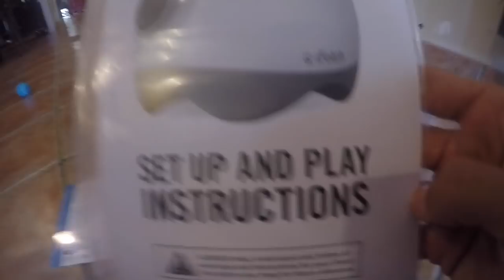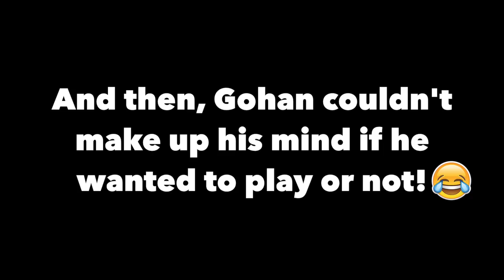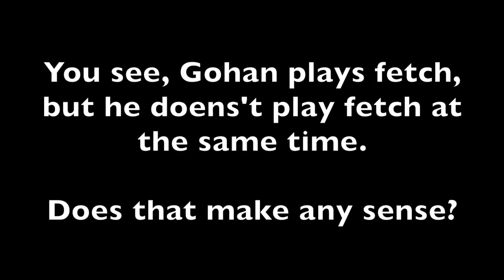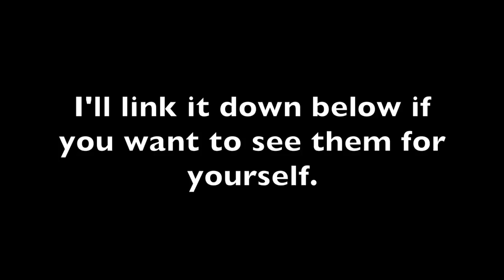Husky Plays With iFetch Automatic Dog Ball Launcher!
Gohan the husky tries out the iFetch automatic ball launcher to play fetch! This thing is awesome! Q&A video coming next :D
iFetch for Smaller Dogs
iFetch Too for Larger dogs (One we used)

Send Gohan mail and stuff!